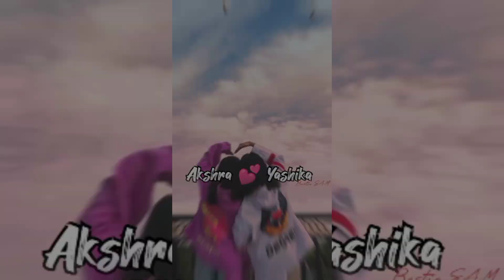Best Friend Status !!friendship status❣️whatsapp status song video🌹